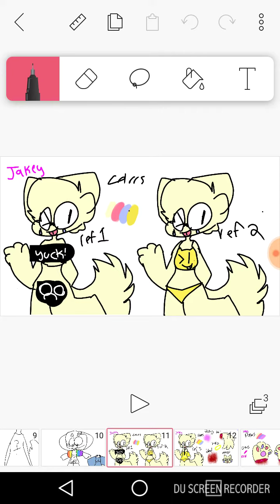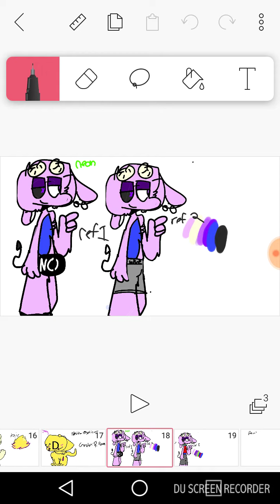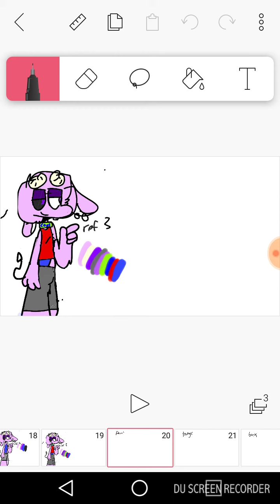Stuff 4 my friend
The emoticat wasnt a joke XD